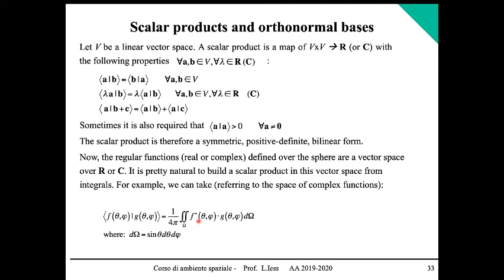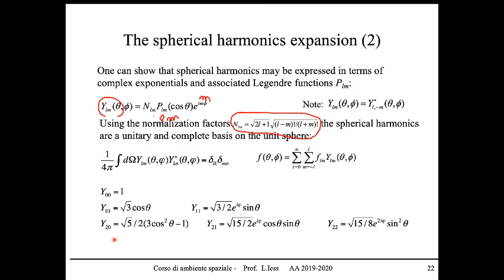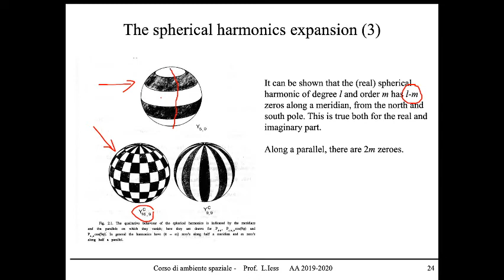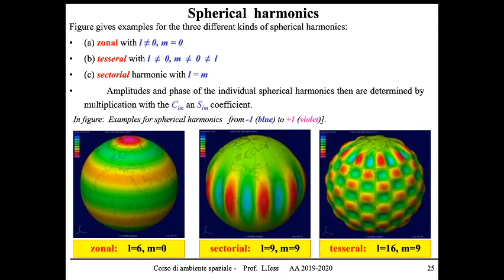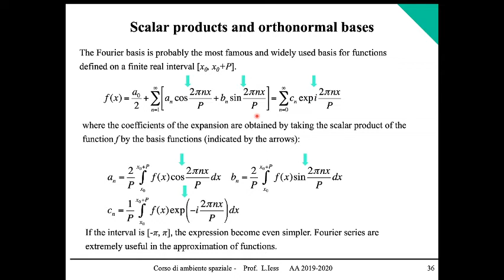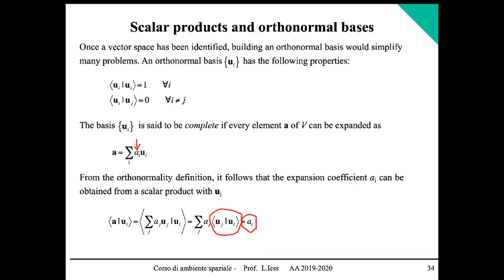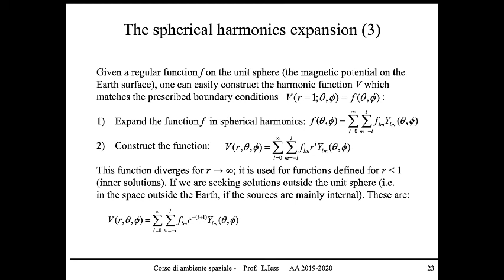Space Environment - 200330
Space environment - A mathematical digression: the spherical harmonics
30/3/2020 12:00